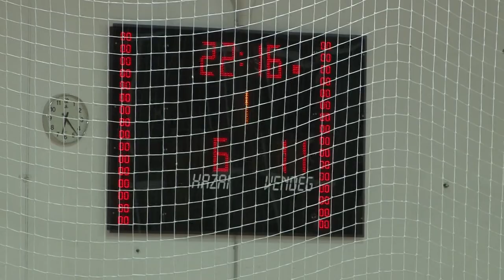Tolna - Tamási kézilabda 20191113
Lidércnyomásal felérő nem várt vereséget szenvedett a Tolna KC a  szintén alsóházi megyei rivális Tamási ellen, ráadásul hazai pályán a női kézilabda NB II Délnyugati csoportjában.A minusz 15 gólos különbség egy csapat egy bizonyos napon, egy  bizonyos meccsen történt totális összeomlásáról tanúskodik. A csapat játékosai és a szurkolók is abban bíznak, hogy már az elkövetkezendő hetek játéka elfelejteti ezt az egyébként nem könnyen feldolgozható kínos zakót.